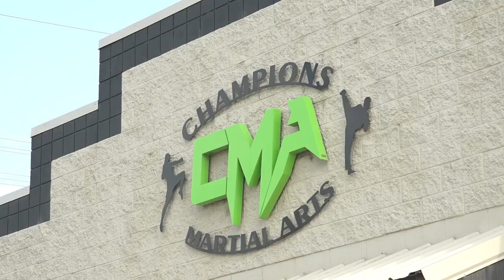11 year old girl receives bronze medal at the World martial arts tournament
11 year old girl receives bronze medal at the World martial arts tournament